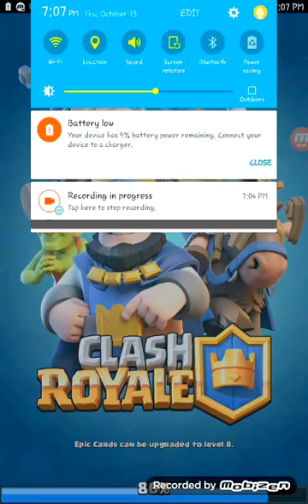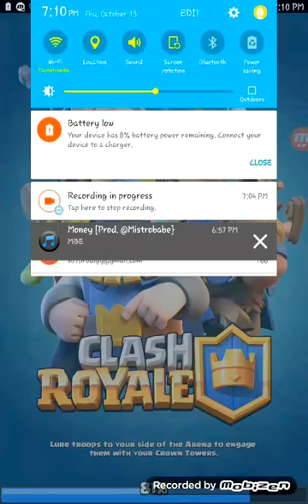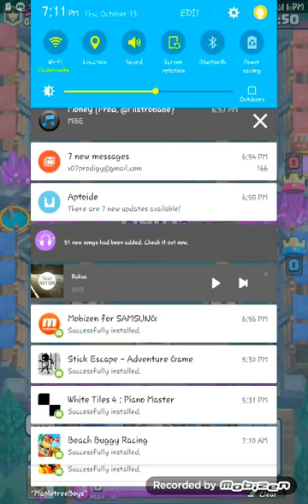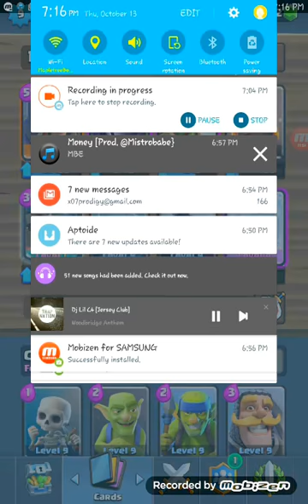Clash Royale Arena 7 Deck: #2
Another Clash Royale game play. I will be making a new deck each episode.
If you would like to join my clan the clan is called Soul Seekers. Its open, just search and join.
If you like any of the songs that I put in the video just leave a comment asking what the song was like for instance if you liked the 1st song comment "1st?'